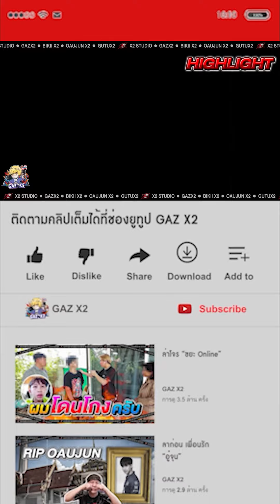สตรีมเมอร์ชื่อดัง ขับรถไล่ยิงคน